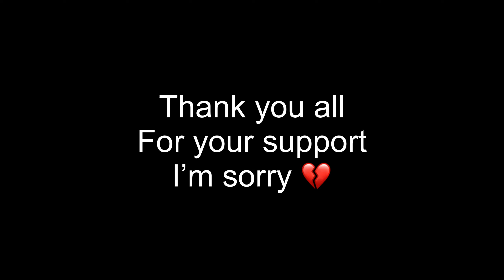PUBGMOBILE | PMCO Finals | E7xVito | I’m Sorry 💔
Follow below if ur a fan ❤️🔥❤️